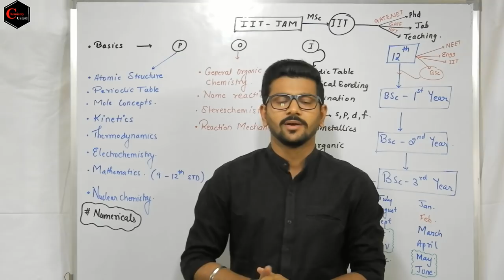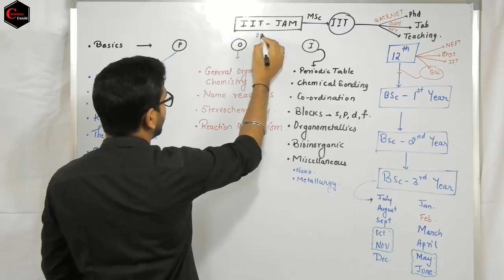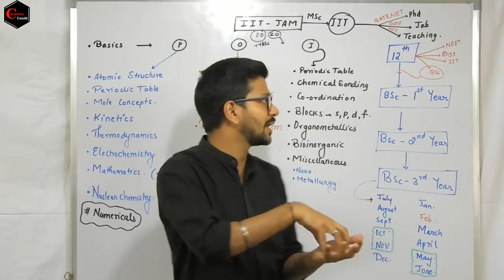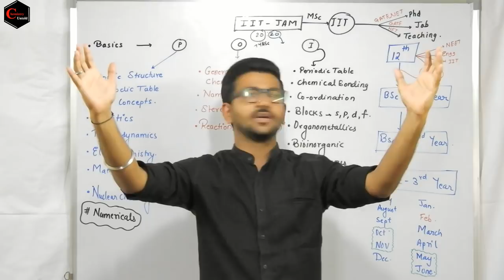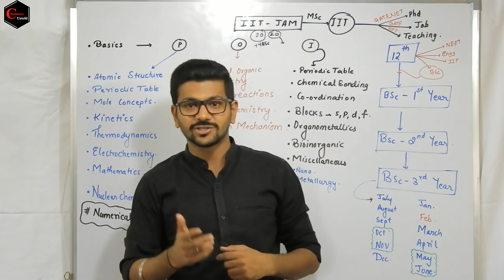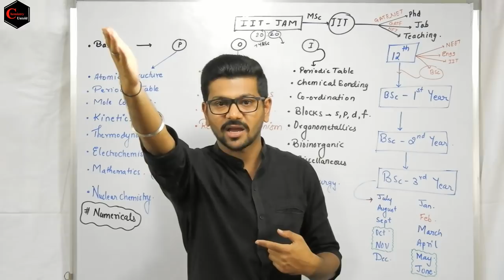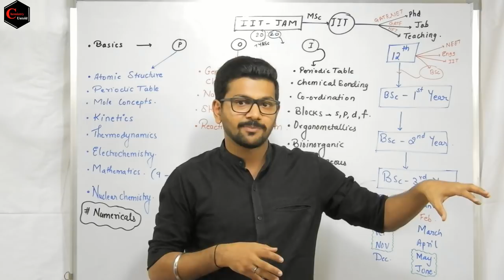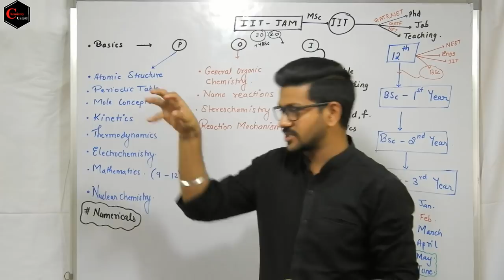IIT JAM CHEMISTRY || HOW TO PREPARE FOR IIT-JAM FROM FIRST YEAR OF BSc - CHEMISTRY - 01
IN THIS VIDEO I HAVE EXPRESSED MY PERSONAL OPINIONS  REGARDING THE PREPARATION OF IIT JAM FROM FIRST YEAR OF BSc CHEMISTRY. THE OPINION AND ADVISES ARE BASED ON MY PERSONAL EXPERIENCE.

• SOLUTION + IONIC EQUILIBRIUM + CHEMICAL EQUILIBIUM + PHASE RULE LAST MOMENT REVISION NOTES
• ACID &BASE CHEMISTRY LAST MOMENT REVISION NOTES FOR CSIR-NET/ GATE / IIT-JAM